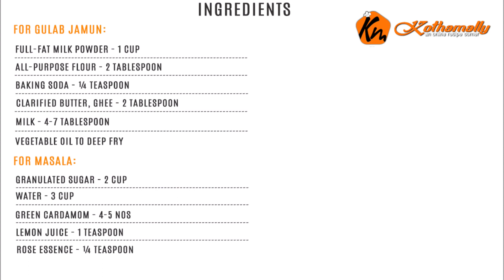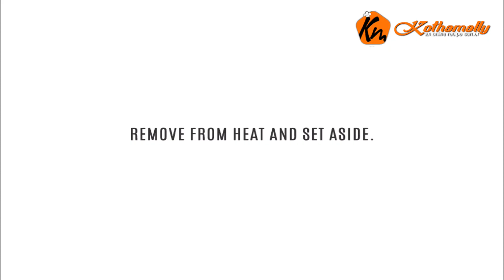Gulab Jamun with Milk Powder | Kothamally